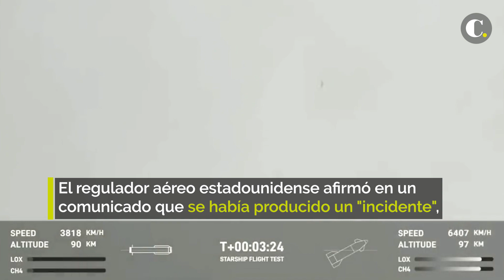El cohete de SpaceX explota pero avanza en su objetivo de llegar a la Luna | El Colombiano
SpaceX lanzó el sábado el cohete más grande y potente jamás construido, el Starship, cuyos dos módulos se separaron con éxito antes de que una "anomalía" provoque su explosión, según informó la compañía de Elon Musk.